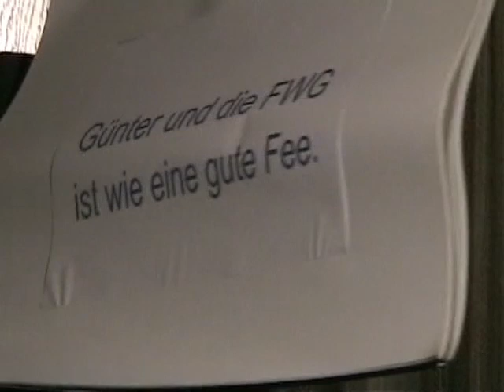2008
Ein Kabarett in Marktl